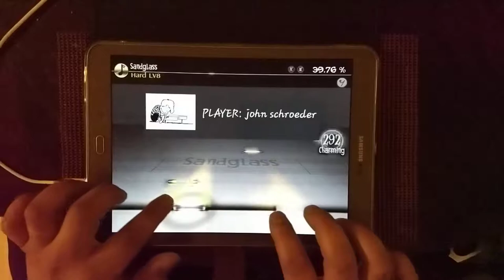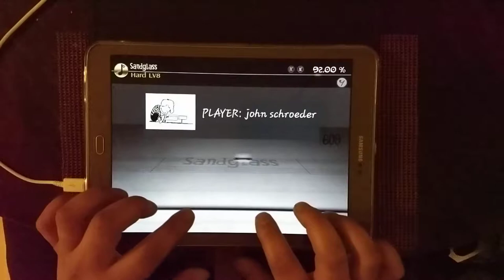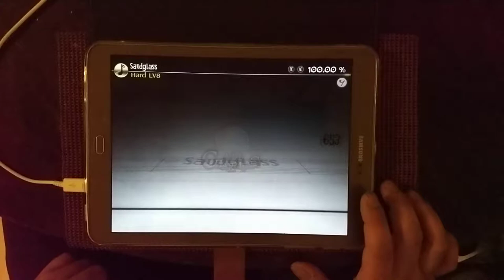(MÉXICO)[DEEMO 3.2] Sandglass HARD lv8 100%all charming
compositor: M2U
velocidad: 4.0
player: john schroeder

pais: MÉXICO